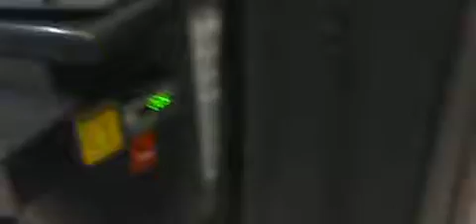Wario's Vacation 2 Part 3